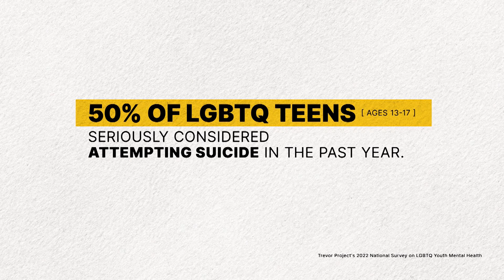Talk About It: Mental Health - Sam Skye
Sam Skye talks about mental health challenges facing LGBTQ+ teens.